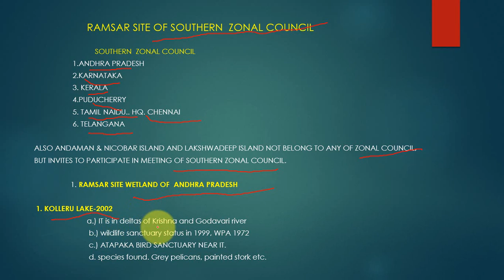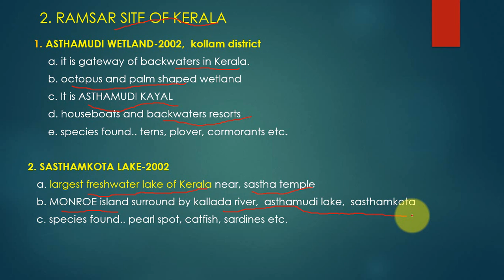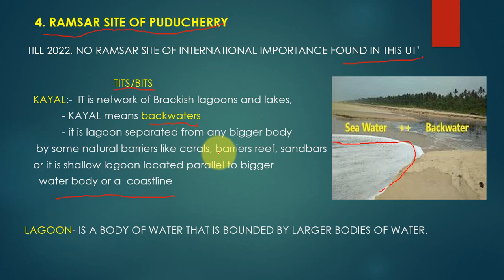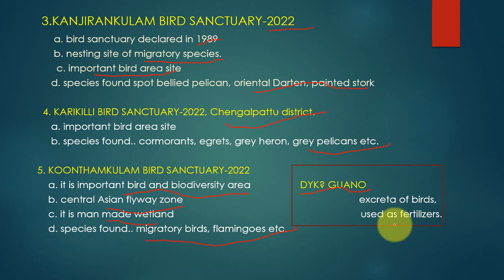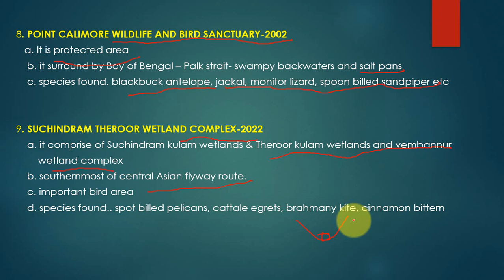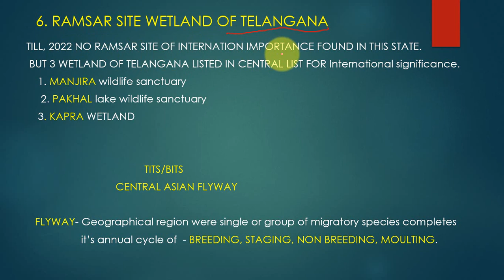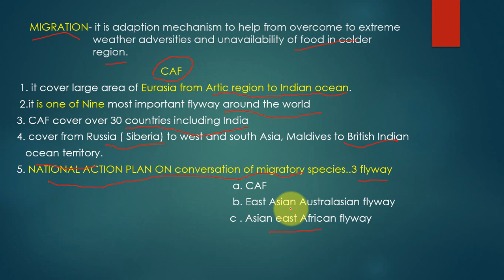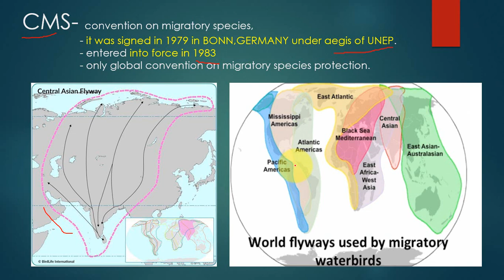RAMSAR SITE WETLAND OF SOUTHERN ZONAL COUNCIL.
INDATIABLEDEMY UPLOAD EDUACTIONAL MATERIAL FOR ASPIRING MINDS.